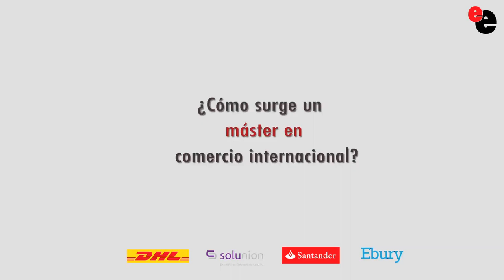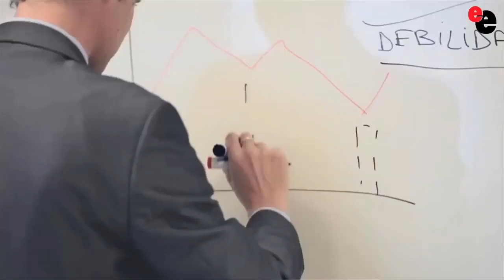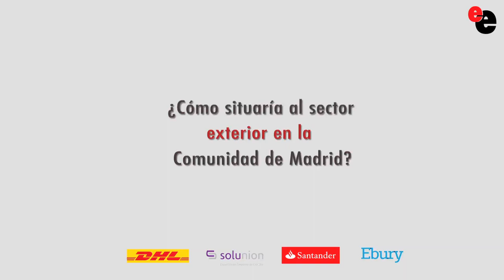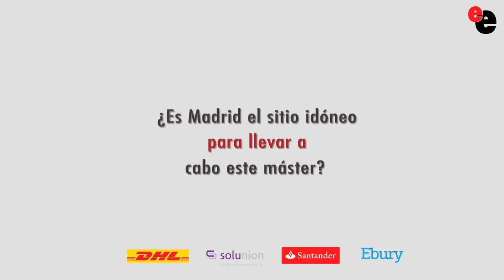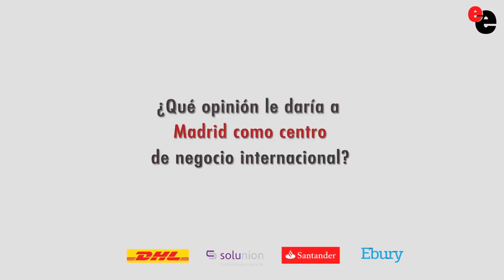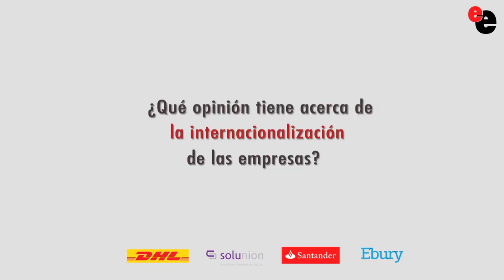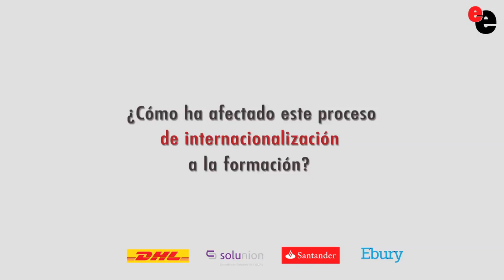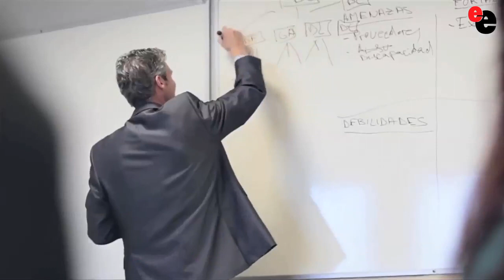CESMA: “En España tenemos los mejores programas de negocio internacional”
Entrevista con Miguel Valiente Blanco, director general de Cesma,

Desde el año 1999 CESMA Business School ofrece a sus estudiantes el máster en comercio internacional, “siempre ha tenido muy buena acogida pero en los últimos años están teniendo una demanda abrumadora”.

Así lo destacaba el director general de la Escuela, Miguel Valiente Blanco, que insistía en una entrevista a Empresa Exterior que Madrid tiene personalidad propia y acreditada y la evolución de sus datos macroeconómicos como microeconómicos son favorables.

En la Comunidad de Madrid residen multitud de empresas con sede en otras comunidades y en el extranjero. La posición del comercio exterior en la Comunidad de Madrid está teniendo una posición favorable por su crecimiento sostenido.

El perfil en el máster de comercio internacional que ofrece CESMA es distinto al resto de programas, el directivo explicaba que acuden jóvenes sin experiencia que, ante la demanda de trabajos en el área internacional de las empresas, están aprovechando la ocasión para formarse; por otra parte, también hay profesionales que después de una larga experiencia profesional quieren reciclarse con un máster; y curiosamente hay profesionales que quieren crear un nuevo departamento de comercio internacional en su empresa o crear su propio negocio de exportación e importación.

Cabe destacar que “Madrid es un foro de encuentro y un núcleo de formación y desarrollo de negocio en general”. Valiente hizo hincapié en la buena posición de España y la posición privilegiada con la que cuenta como puente entre mercados como el americano en el desarrollo de negocios internacionales y de conexión con Europa en general.